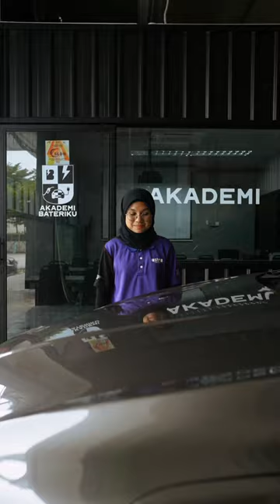Bukan Sebarang tau nak Jumpstart Proton X50 ni. Jom Kita Tambah ilmu sama2.